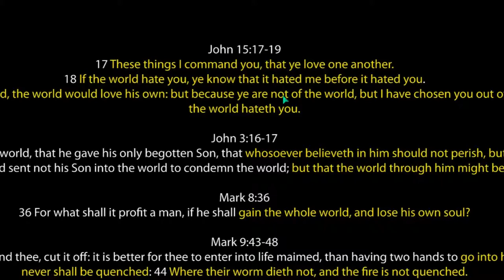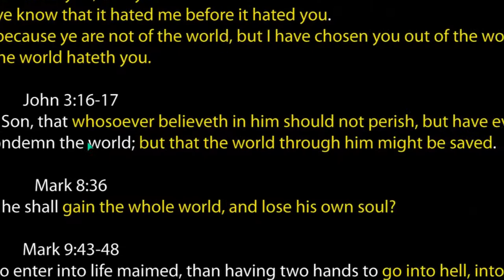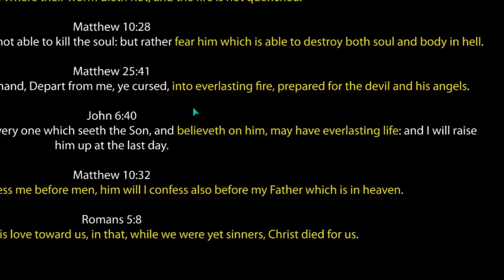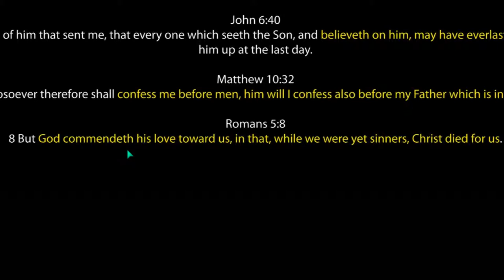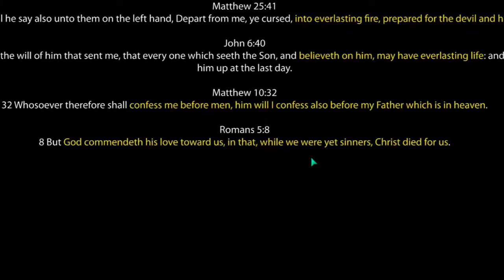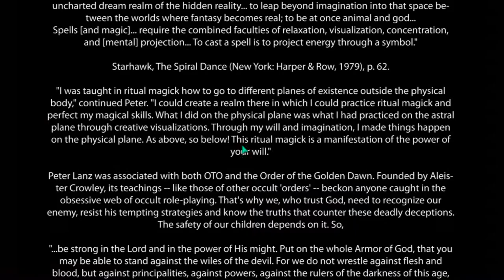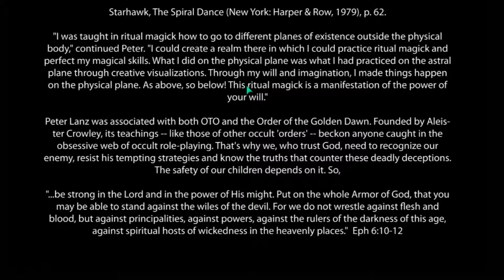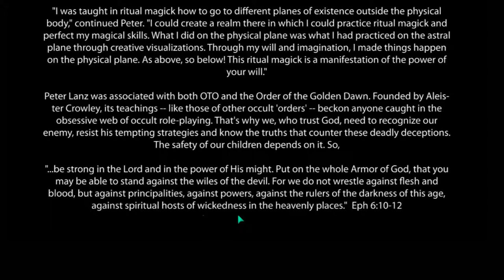AWARE ILLUMINATI 64 CONCLUSION